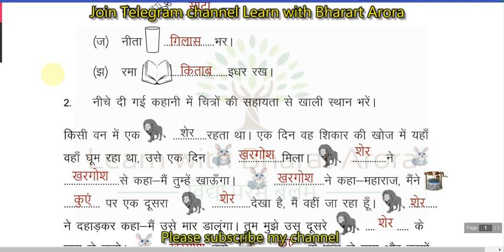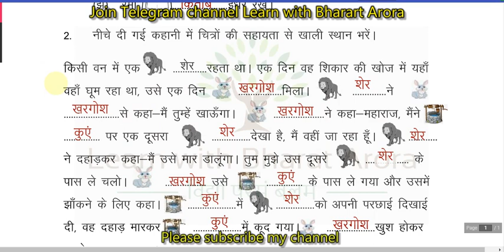Class 4/5 Hindi Homework/Grahkarya11/8/2021 | Smile 3.0 Homework | स्माइल कार्यक्रम-गृहकार्य